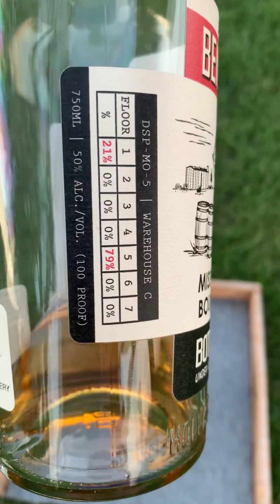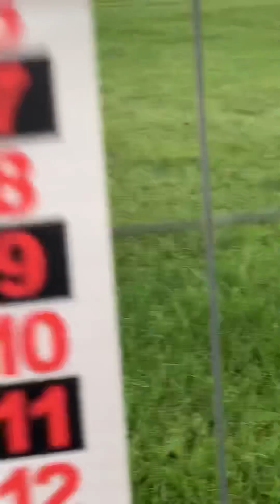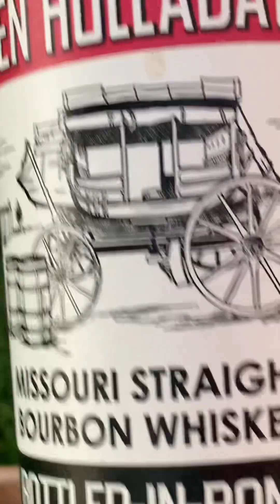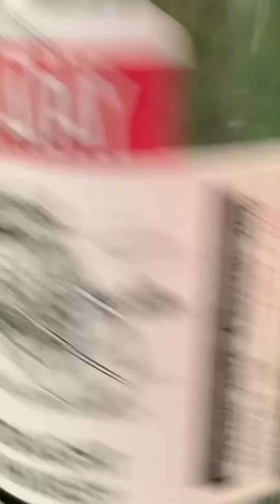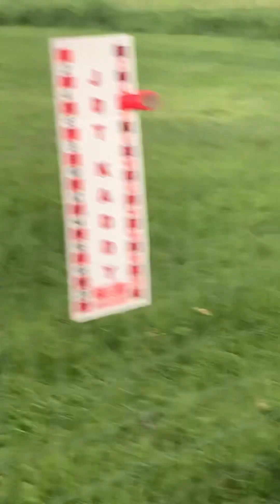My Last Night with my Good Friend Ben